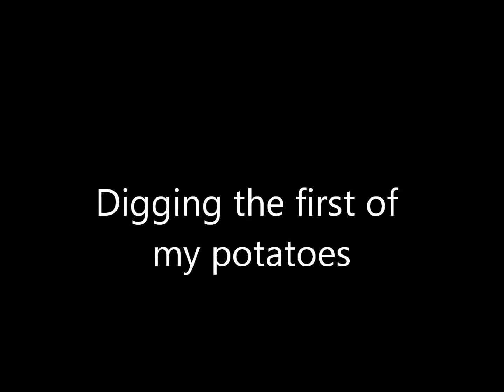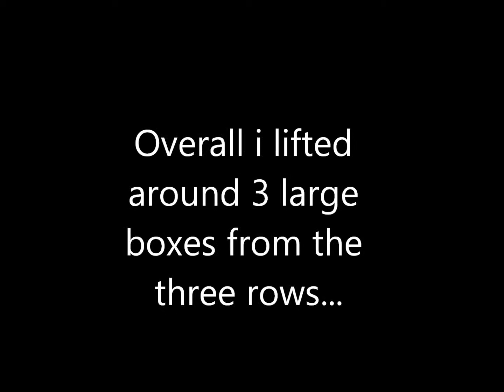Digging the first of my potatoes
this was me on 30/7/12 digging the first of my potatoes. not a very good crop but maybe better luck elsewhere or otherwise next year.